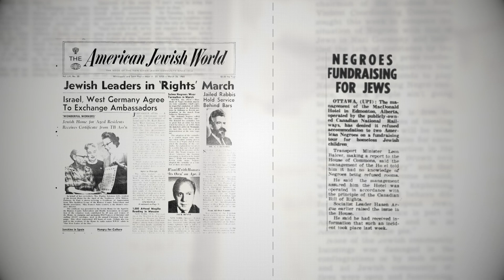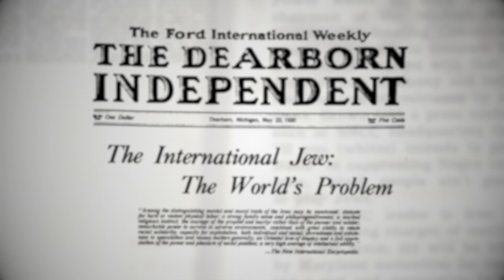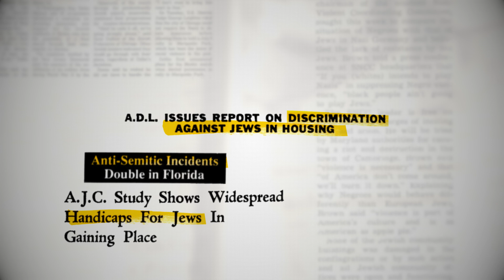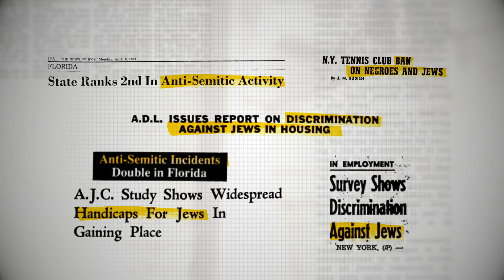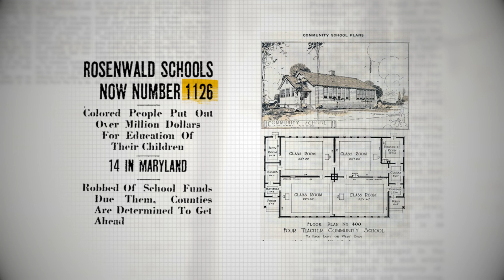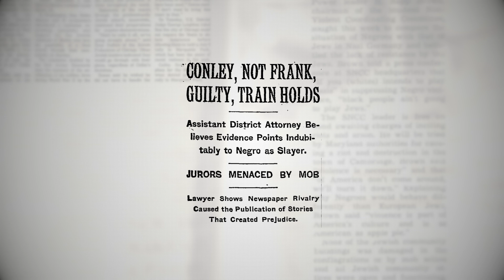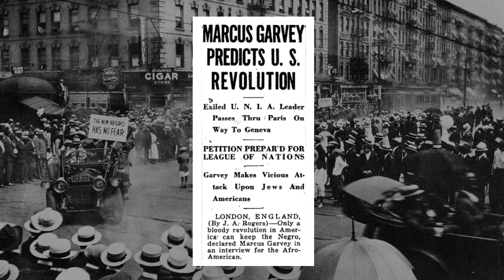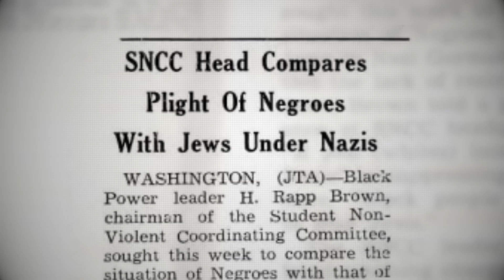The Unknown Connection Between Black and Jewish Communities in America | Unpacked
The end of the nineteenth century found Black and Jewish communities in America living side by side, both facing discrimination from the white Protestant majority.  Conflict and shifting in power structures brought on feelings of racism and antisemitism between the two groups, yet the horrors of World War II and the Holocaust would unite the communities around an unlikely cause: Zionism.

Chapters
00:00 Intro
00:43 Ashkenazi-black relations
01:14 American Antisemitism
01:33 African slave trade and racism
02:04 Discrimination against / interactions between Ashkenazi Jews and black people
03:06 Jews as white passing
03:31 Jewish organizational experience
03:57 Joint Jewish-black cooperation
04:39 Jewish-black divisions
05:28 The Anti-Defamation League (ADL)
06:22 Factors causing Antisemitism in black communities
06:46 The rise of Nazism and US fascism
07:12 The Holocaust as a turning point to join forces with the black community
07:42 Black support for Zionism
09:06 Outro

Recommended video— A Strained Relationship - The Complex History Between Black and Jewish Americans

This video was co-produced by OpenDor Media and Jewish Federations of North America.
To learn more about the Jewish Federations of North America's initiatives for racial justice and Jewish equity, diversity, and inclusion (JEDI),

Gold Level:
Walder Foundation

Silver Level:
The Bernstein Family Foundation
Image and footage credits:
National Archives and Records Administration (NARA)
New York Public Library
Commons Wikimedia
Commons Wikimedia/INeverCry
Wikipedia
Canadian Jewish Congress CC National Archives
Goldring/Woklenberg Institute of Southern Jewish Life
Minnesota Historical Society
Flickr/Adam Jones
Susannah Heschel
National Urban League
United States Holocaust Museum Memorial (USHMM
GPO/Pinn Hans/Moshe Pridan